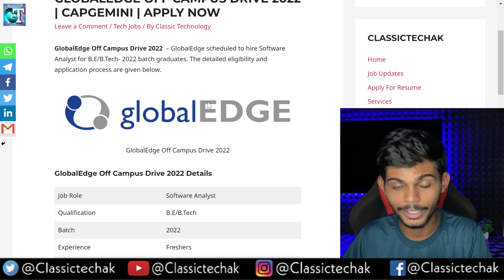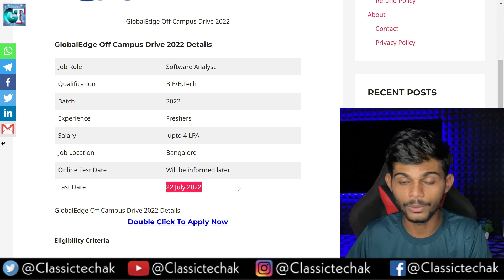Capgemini Global Edge Is Hiring For The Role Software Analyst | Apply Now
Take Unacademy Relevel Test

Device : Asus ROG 5
Camera: Nikon D5600
Mic: Maono Au 04
Laptop: Acer Nitro 5 Ryzen 5
Tripod: Digitek DTR 550 LW Tripod
Lights : Digitek 18HC
TV ( Moniter ) : MI TV 4X 4K

Description Tags :

global edge software hiring,globaledge jobs,global edge hiring for wlan engineers,global edge software hiring fresher student,off campus hiring for freshers,global hiring trends 2021,globaledge interview questions,globaledge exam pattern,globaledge offcampus jobs,hiring,fresher hiring,globaledge recruitment process,what is the syllabus of global edge exam,globaledge off campus drive 2021 batch,hiring now,off campus hiring,globaledge aptitude test questions

software engineer,software developer,software,software jobs,software engineer jobs,software developer jobs,software development jobs,software development,software jobs hyderabad,